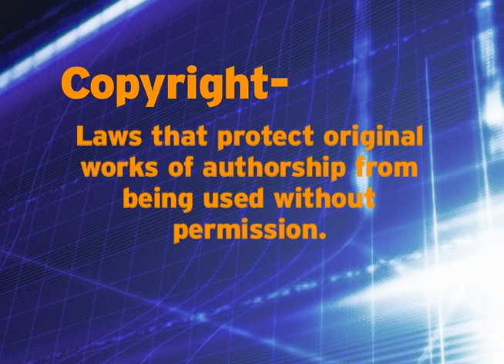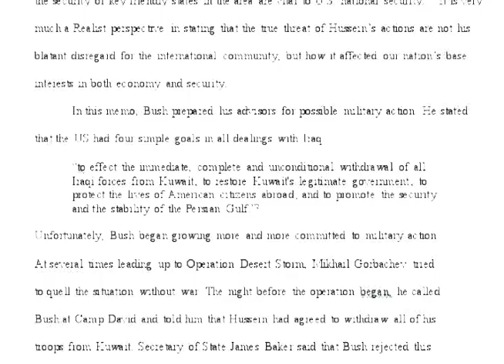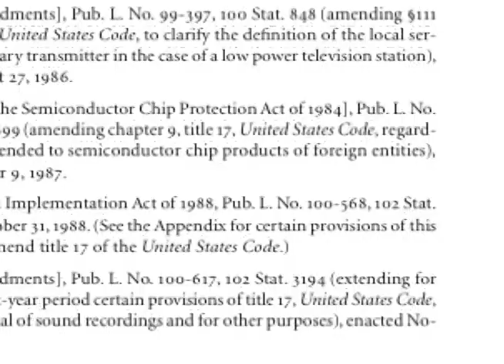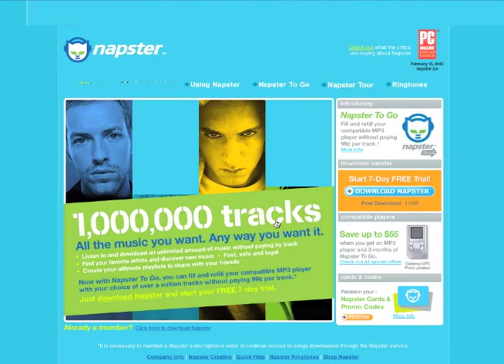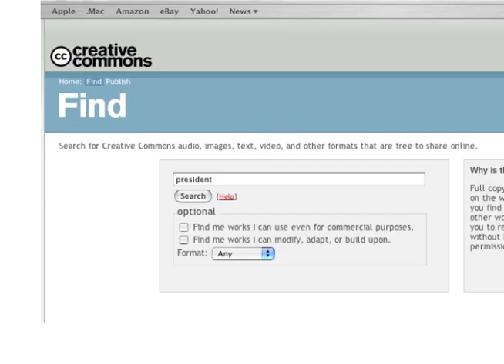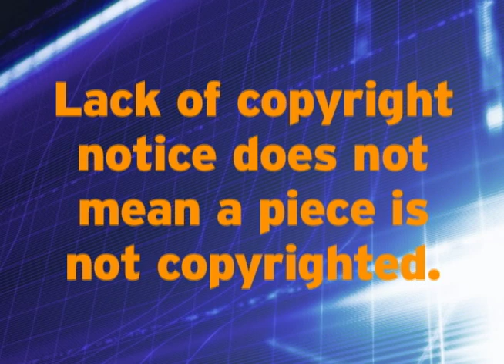Discover iT: Digital Ethics - Copyright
This video explains the basics about the copyright laws and how it applies to you.

Nortel LearniT